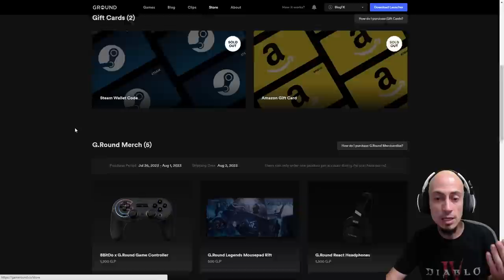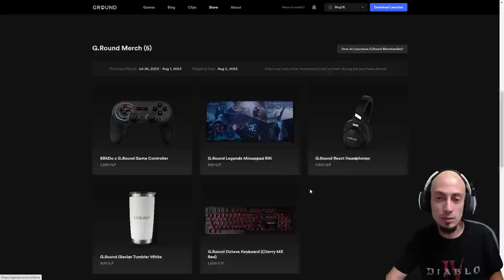GANA SIN GASTAR DINERO!! Monoblue Tempo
Mazo
4 Djinn arrogante (DMU) 52
4 Terror tolariano (DMU) 72
2 Horadar el hechizo (XLN) 81
4 Considerar (MID) 44
4 Esperanza en extinción (MID) 51
2 Escabullirse (SNC) 62
4 Impulso (DMU) 55
2 Negar (RIX) 44
2 Esparcir la esencia (M19) 54
2 Hacer desaparecer (SNC) 49
4 Sed de descubrimientos (VOW) 85
2 Flujo de conocimiento (BRO) 49
22 Isla (MIR) 336
2 Rayo dispersor (BRO) 61